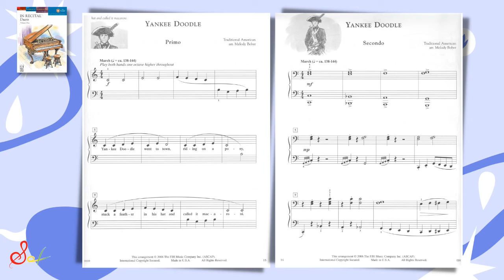In Recital Duets Book 1 - Yankee Doodle